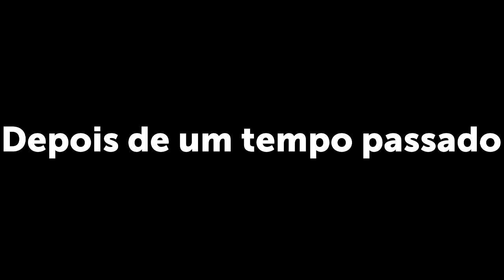O Retorno! | The Sims 1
♦ Faça uma pequena doação para que eu possa melhorar os equipamentos de gravação!

♦ Em breve, novas séries ♦
♦ Deixe dicas para futuros episódios das séries ;) ♦

Tem um canal no Youtube e deseja receber pelos seus vídeos?

Joga The Sims 4 e gosta de usar mods e conteúdo personalizado (CPs)?

► Vídeos todas as Segundas, Quartas e Sextas, às 14h e 18h ◄